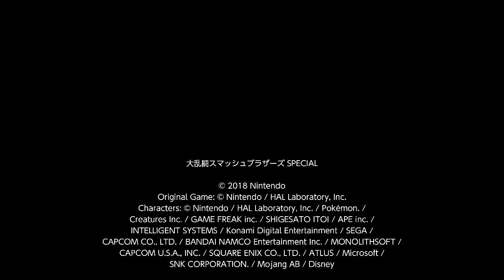Pokemon Trainer 12.28.2022